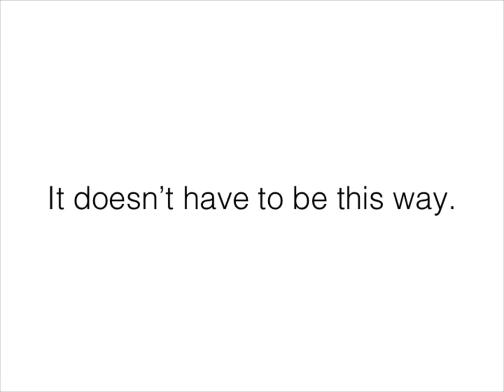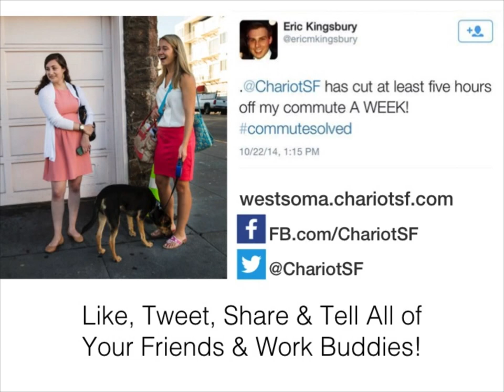CHARIOT PROPOSES WEST SOMA DIRECT FOR SF COMMUTERS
Commute from Marina/Cow Hollow/Russian Hill to West SoMa in 20 minutes. New route will stop near Twitter, Adobe, Square, Zynga, Pinterest, and other major employers in the Mid-Market and West SoMa area.